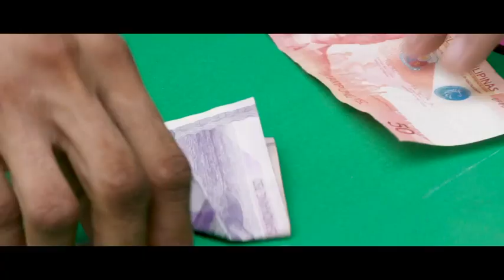AYUDA BABES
directed by JOVEN TAN